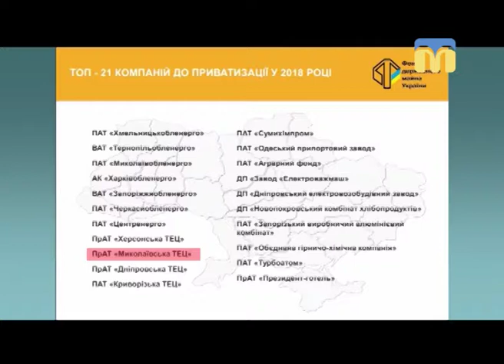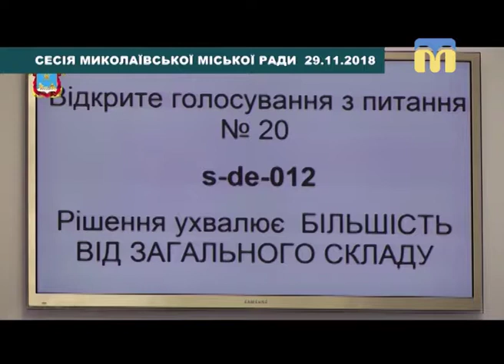Тема дня: Миколаївська ТЕЦ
В понеділок, 3 грудня, у центрі міста тимчасово відключене опалення у будинках. Причина – усунення дефекту на теплопроводі на розі вулиць Корабелів та Радісної. Як Миколаївська ТЕЦ відпрацювала підготовку до опалювального сезону? Чому вже вдруге від початку холодів стаються аварії на тепломережах? Чи вирішиться питання з приватизацією підприємства цього року? – про це в програмі «Тема дня» 3 грудня 2018 року.
Гість прямого ефіру – Юрій Кішко – генеральний директор ПрАТ «Миколаївська ТЕЦ»